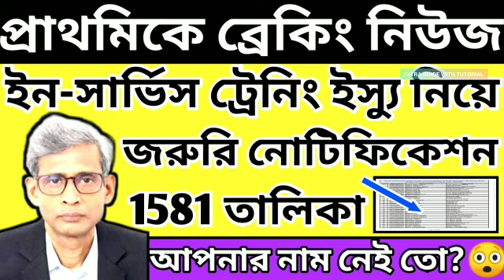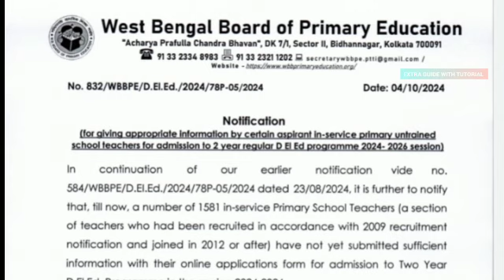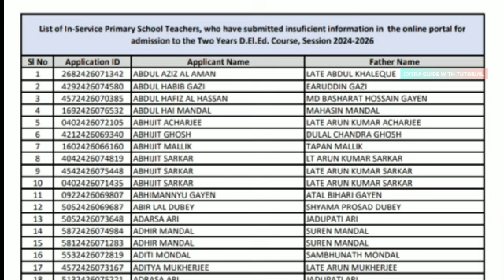2014 Primary TET Latest News Today|Primary TET 2017,2022,2023,Primary TET 2014 Latest News Today.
2014 Primary TET Latest News Today|Primary TET 2017,2022,2023,Primary TET 2014 Latest News Today.

# বিশেষ কৃতজ্ঞতা স্বীকার :সন্মানীয় সামাজিক গণমাধ্যম ও সামাজিক পত্র-পত্রিকা ও সন্মানীয় শিক্ষাদপ্তর।

THANKS